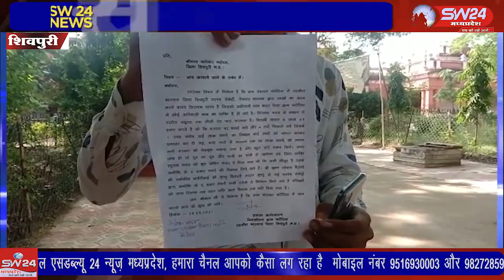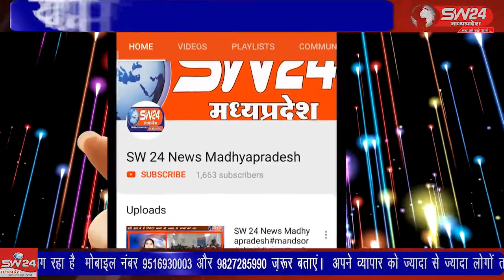SW 24 News Madhyapradesh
shivpuri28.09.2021 wariskhan waris शिवपुरी जिले के ग्राम पंचायत चंदौली में सरपंच और सचिव भ्रष्टाचार करने में मानवता की सारी हदे पार कर दि है एक जिंदा व्यक्ति को मृत बताकर अंत्येष्टि के 5000 रू निकाल लिए। जिवीत रघुराज यादव को मृत घोषित करने का मामला सामनें आया है